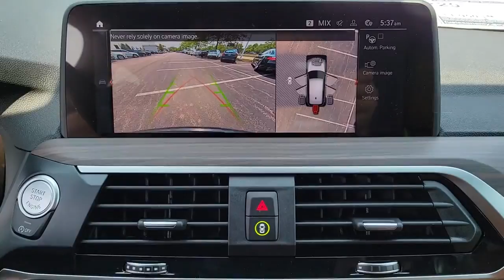2021 BMW X3 Chicago, Evanston, Highland Park, Deerfield, Northbrook IL L2100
Black Sapphire Metallic New 2021 BMW X3 available in Northfield, IL at Fields BMW Northfield. Servicing the Chicago, Evanston, Highland Park, Deerfield, Northbrook, IL area.

NAV, Back-Up Camera, Alloy Wheels, Turbo, All Wheel Drive, Rear Air, Power Liftgate. xDrive30i trim. FUEL EFFICIENT 29 MPG Hwy/23 MPG City! Warranty 4 yrs/50k Miles - Drivetrain Warranty;KEY FEATURES INCLUDENavigation, Power LiftgateWHO WE AREWelcome to Fields BMW Northfield, a proud member of Fields Auto Group which has been selling luxury automobiles since 1971Fuel economy calculations based on original manufacturer data for trim engine configuration. Please confirm the accuracy of the included equipment by calling us prior to purchase.